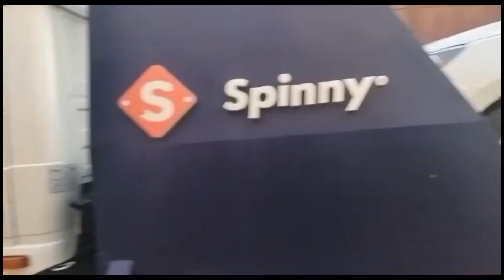Surprise Gift 🎁💝 for Sisters From jija | What a Start To 2023 ❤️😍 | Here is Our New Family Member 🚘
rkgit ghaziabad

rkgit

lagan sagai

haldi

dhanaliya vlogs

haldi ceremony

lagan sagal video

mehndi ceremony

groom haldi ceremony

groom mehndi ceremony

hp 15s 15 12th generation

hp laptop

renu rexwal

shaadi ki video

لابتوب hp

bhable new song

bridal dance

haldi ceremony groom

haldi groom

kalkaji mandir

kalkaji mandir delhi

lagan sagai song

lagan wedding video

laptop unboxing

mehndi designs

mi notebook ultra unboxing

rkgit freshers party 2022

shadi video 2022

wedding ceremony

acer aspire 5 i5 12th gen

akgec ghaziabad

best groom entry in wedding

bhaat ceremony

bio diversity model

car gift surprise

faldan song

groom haldi

groom mehndi

hp 15s 13 12th generation laptop

hp laptop 15s

hp pavilion 14 ryzen 5 5625u review

hp unboxing

hp15s laptop

17 12th gen laptop

indian wedding teaser

kalkaji ka mandir delhi

ladies vs ricky bahl full movie

lagan

lagun

lasania

malaika arora break up with arjun kapoor

meh ceremony

mehndi dance

mehndi dance 2022

mehndi night dance my first laptop

new laptop

nikku vlogs

o rahul tere sang chalungi re

ola gu khale khale tu wala song

pratigya serial episode 1 season 1

rkgit college ghaziabad

sadi

sadi videos

sagal video sun chachi tu ghane jor ki cheez dj remix

udaariyaan new promo

wedding part 1

wedding part 2

wedding teaser wedding teaser music

wedding video

yeh rishta kya kehlata

hai full

episode today

मेहंदी लगा के रखना तेरी Firstly Happy New Year Everyone ❤️❣️.

New Year New Family Member 😍❤️
Surprise Gift 💝🎁 for Sister From Jiyaji.
Didi ka reactions car ko dekhte hi 😳.